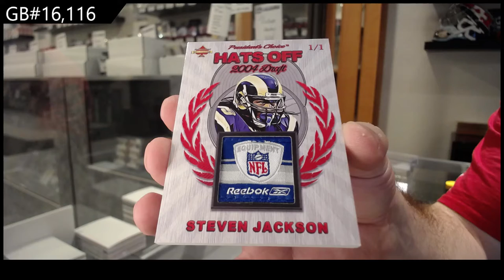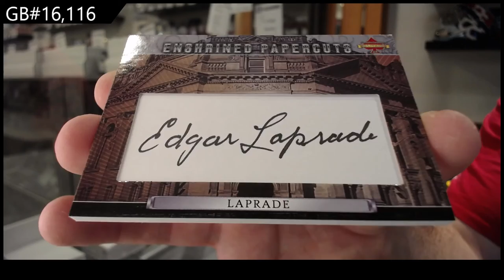20-21 President's Choice Solitaire 2.0 Multi Sport 2 Box Break - C&C GB #16,116